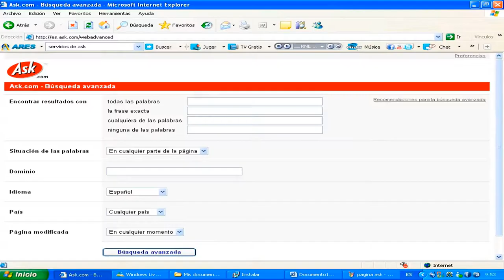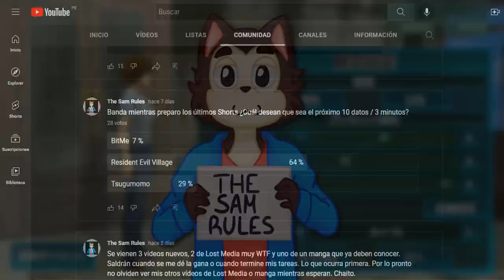10 DATOS / 3 MINUTOS | Resident Evil Village (RE8)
Desde el rostro de Ethan Winters hasta la altura de Milf Dimistrescu, bieeeeennnnnvenido a The Sam Rules. Ok no, hoy hice un 10 datos / 3 minutos sobre un videojuego que en algún tiempo fue de los "consentidos" del canal pero eso se diluyó con el tiempo. Quédense hasta el final para conocer datos interesantes de Resident Evil Village o también conocida como Resident Evil 8.

Derechos de Autor en Perú | Decreto Legislativo N° 822
Artículo 13: El autor de la obra derivada es el titular de los derechos sobre su aporte, sin perjuicio de la protección de los autores de las obras originarias empleadas para realizarla.
Artículo 44: Es permitido realizar, sin autorización del autor ni pago de remuneración, citas de obras lícitamente divulgadas, con la obligación de indicar el nombre del autor y la fuente, y a condición de que tales citas se hagan conforme a los usos honrados y en la medida justificada por el fin que se persiga.